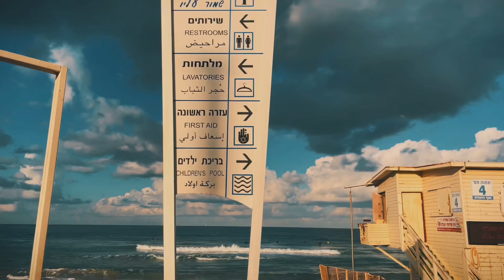CITY HAIFA - WALK ON DADO BEACH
Hello everyone. On a beautiful sunny January day, I decided to visit the famous Hof Carmel Beach in Haifa.  Good atmosphere, lots of surfers, sports people and just people enjoying the beautiful weather and the sound of the sea.  Enjoy watching.